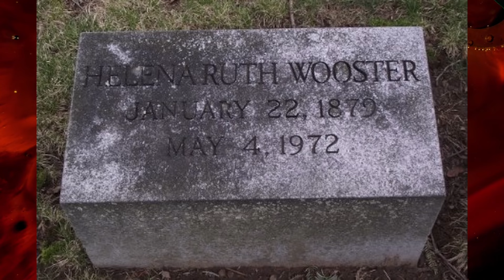I Warren e l'infestazione del Carousel Gardens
Oggi Zone d'Ombra vi fa scoprire un caso inedito investigato dai conugi Warren, quello del ristorante infestato, il Carousel Gardens, dove Ed è riuscito a scattare delle foto incredibili dei fenomeni che qui si verificano quotidianamente. Buona visione!

Segui Zone d'Ombra anche su Facebook (@Zone d'Ombra)